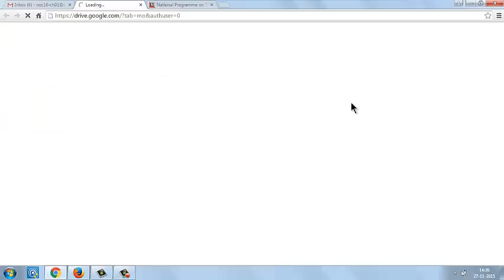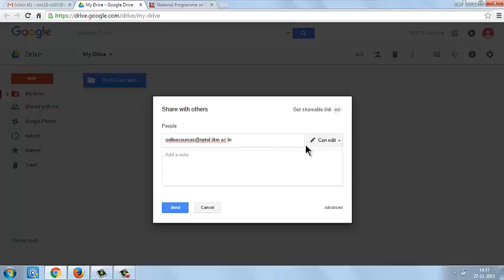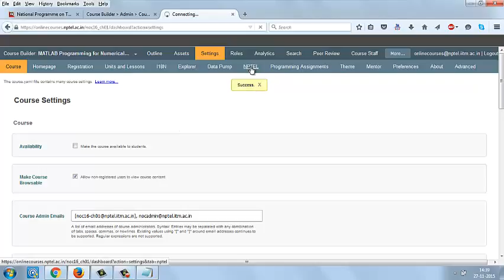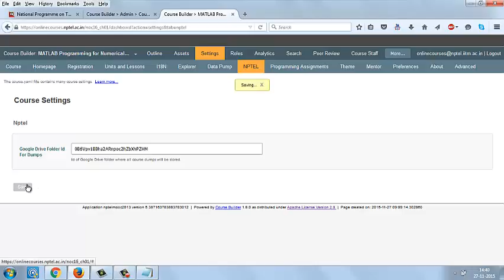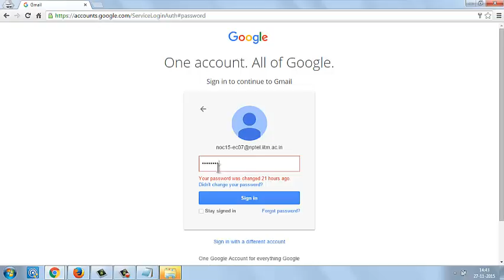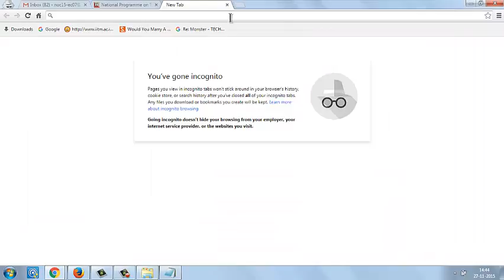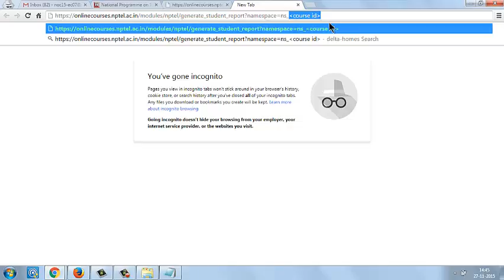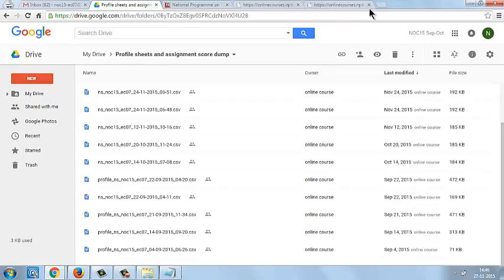8 How to Generate Dump